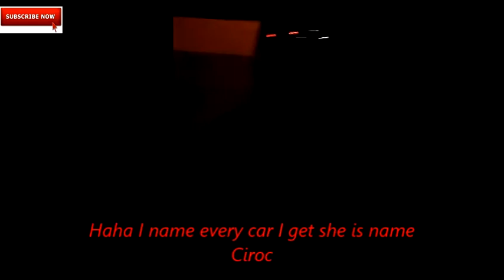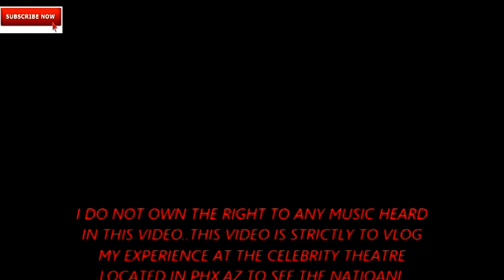Avant Concert Vlog